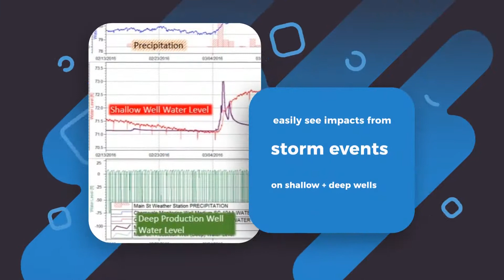long-term groundwater data management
Have enough data to forecast and sustain groundwater demand?
Are you able to secure, access and share that groundwater data for the next 20 years or longer?

When you need sustainable groundwater data management to sustain groundwater resources or comply with the Sustainable Groundwater Management Act (SGMA), KISTERS provides a scalable long-term groundwater data management system for quantity and water quality. Track both continuous water level measurements and discrete water quality / water chemistry results from point-in-time sampling.

View and analyze all water resources in your basin or subbasin. Easily see ipmacts from storm events on shallow and deep wells. Why store surface water data or precipitation and rainfall data in a different database?

Test data consistency and calibrate sensors with metadata archived in the same system.

This commercial software ease integrated water resources management, enables investigation of surface water - groundwater interactions, and sustainable groundwater management throughout the world.

Ensure you have the highest quality information for water balance calculations, complex models, water markets and other decisions about your aquifer.

Enrich your groundwater monitoring with soil moisture and other satellite data subscriptions